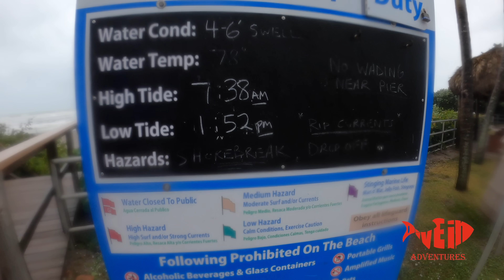Hurricane Nicole Storm Surge HUGE WAVE Trapper Terry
Trapper Terry goes on the frontline to display the power of hurricane Nicole.